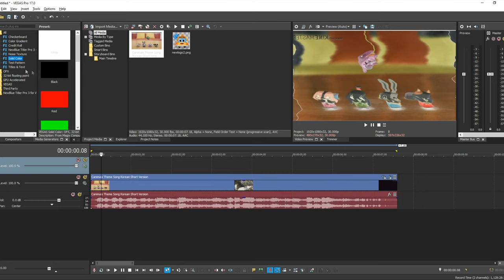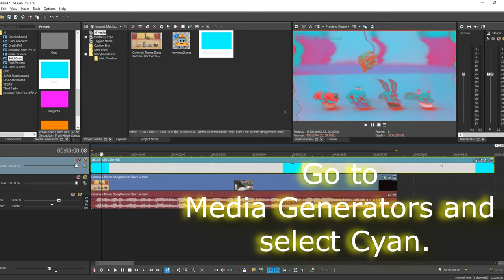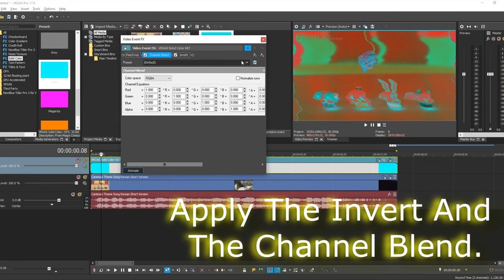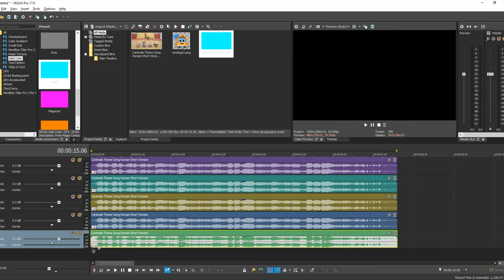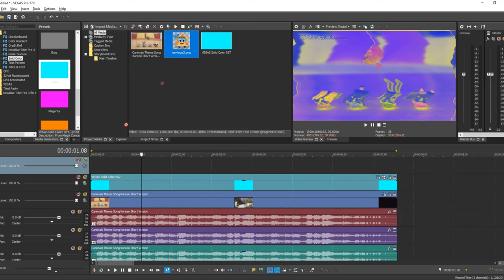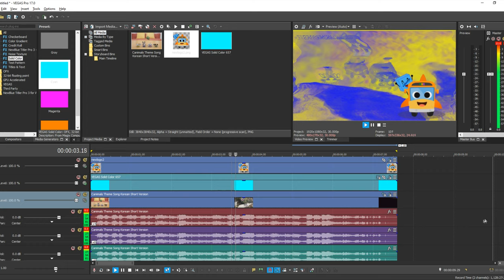How to make U Major 5 On Sony Vegas 17.0